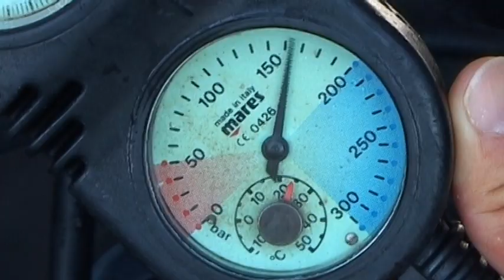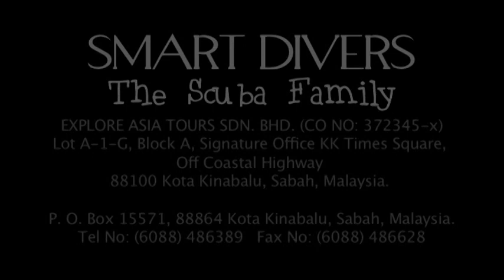Sipadan Mabul Dive Resort (SMART)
Video Done in 2012